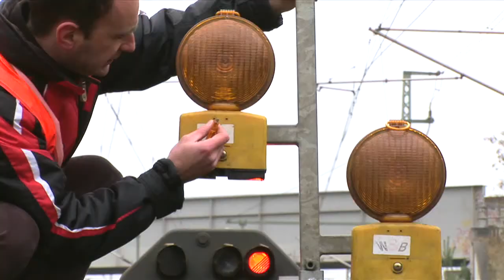WSB GmbH Leipzig -Gleissicherung u. Bauüberwachung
Bei uns bekommen Sie von der Bauüberwachung und Baustellensicherung über das Stellen von Signaltechnik bis hin zum Bedienen von automatischen Rottenwarnanlagen alles aus einer Hand.

WSB GmbH
Riesaer Straße 100
04319 Leipzig